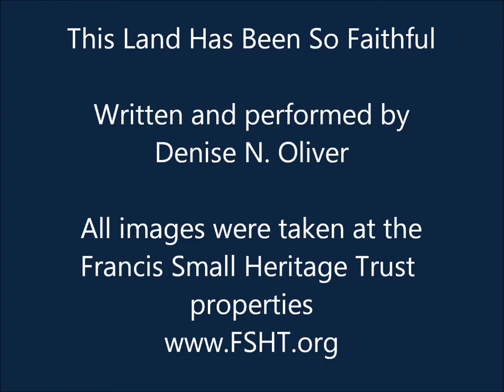This Land Has Been So Faithful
Written and performed by Denise N. Oliver

Lyrics:
Crunching leaves and blowing leaves
Dripping water and flowing streams
The moss and the lichens are growing up the trees
The beavers are busy and so are the bees

[chorus]
This land has been so faithful to me
Through happiness and sorrow it guides me
The tracks and the signs are puzzles left for me
Without this land I don't who I would be

My roots go deep as I grow with the land
I bend my back with my family as we cherish this land
The hobblebush greets me and the trillium smiles
 I think I will sit down and just stay for awhile

The birds are a singing and the dragonflies buzz
The fish are a jumpin' while the herons are a huntin'
The deer chews his cud while he's walkin' though the mud
(and) the turtles are a sunnin' while the coyotes are a cunnin'

[Optionally repeat chorus]

My feet pitter-patter as I walk through the brush
I chew on some wintergreen and call it my lunch
The hemlock is soft as it litters the ground
I take a deep breath and feel like I'm found

The bobcats are stealthy as the rabbits hide
The jay caws at me as I walk on by
A snake sniffs at me with her tongue sticking out
That's okay I'll backtrack; go a different route

[repeat chorus]